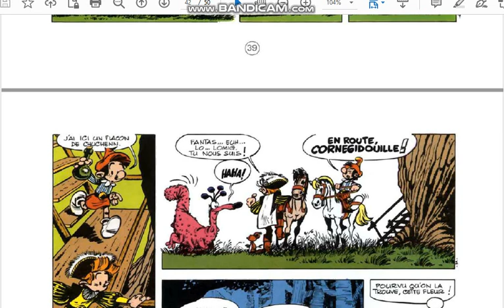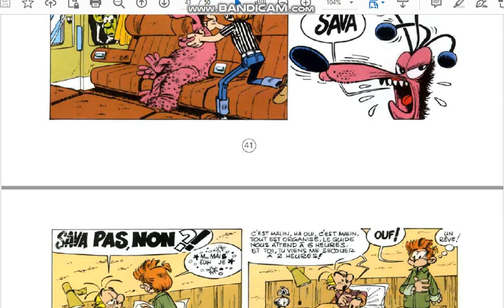HS4 Fantasio et le fant 244 me et 4 autres aventures 2003 08